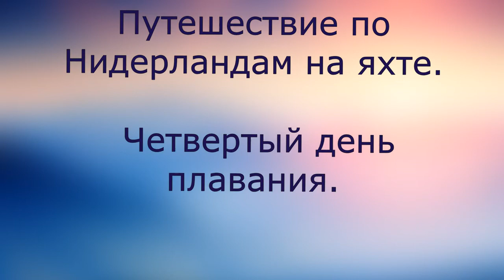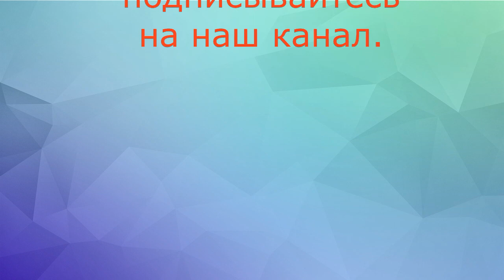Путешествие по Нидерландам на яхте Четвертый день плавания